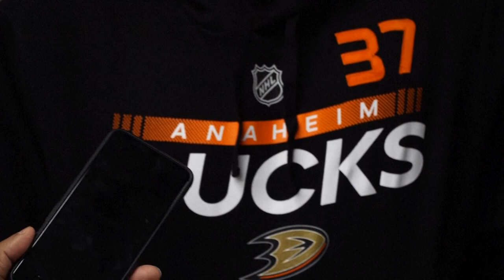Sweden's Leo Carlsson gets first look at Ducks camp 1st Practice as an Anaheim Duck 2023 Rookie Camp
Sweden's Leo Carlsson worked out with his new team for the first time on Monday, as the Anaheim Ducks held the first session of their annual prospect Development Camp at Great Park Ice & FivePoint Arena in Irvine, California.

Carlsson was selected second overall by Anaheim at last week's NHL Draft, behind only top pick Connor Bedard. The 18-year-old forward from Karlstad is expected to return to Sweden and spend this season back with his SHL team Orebro.

The five-day camp will feature Ducks prospects participating in on-ice skating and skills, and off-ice strength and conditioning and leadership development sessions conducted by the organization’s coaches and player development staff.